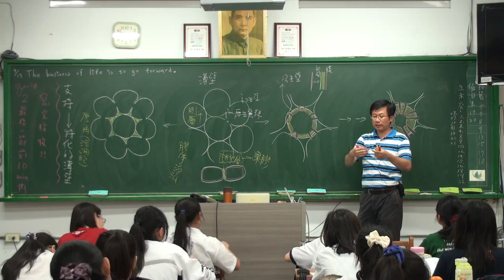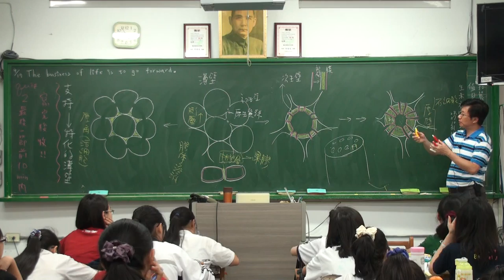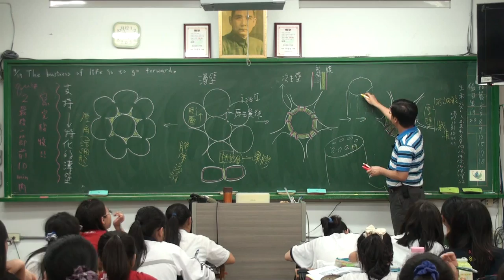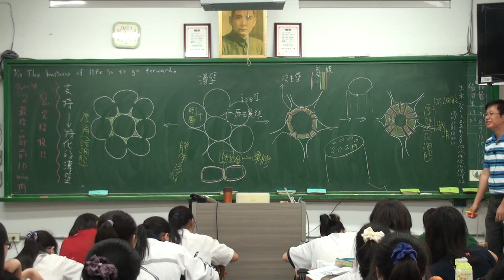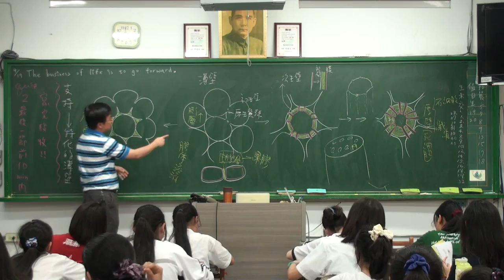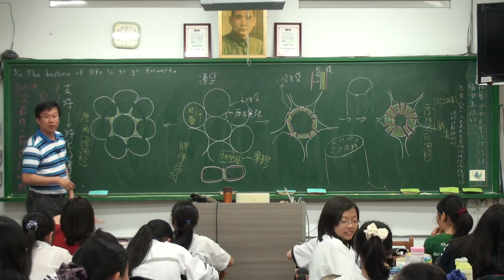組織 A3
動、植物細胞分化與組織特性。 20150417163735